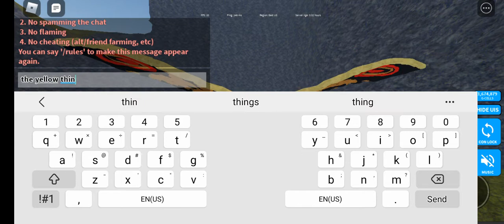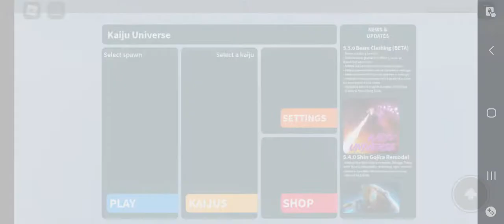Kaiju Universe HEISEI MOTHRA SHOWCASE all forms roblox